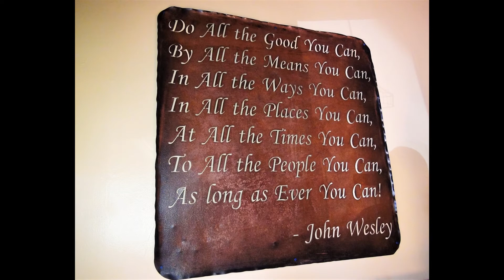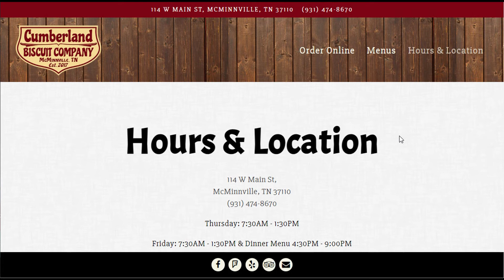Cumberland Biscuit Company McMinnville TN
Video by Homes at Center Hill Lake TN - Rural Home Building Consulting.